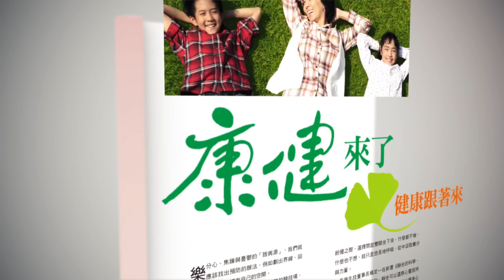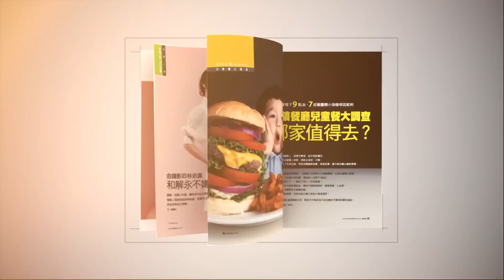【康健來了】掌握四穴位 更年期不煩惱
本集主題：掌握四穴位  更年期不煩惱
本集來賓：台北市立聯合醫院中醫師  楊素卿

更年期到了，難免會有失眠、心情不好、或是骨頭容易痠痛等等惱人的問題產生。《康健》請台北市立聯合醫院中醫師  楊素卿介紹簡單實用的穴位按摩，讓你不再煩惱。

三陰交穴：足內踝上方四指橫寬處。將手指併攏，小指放在內踝尖上，則食指上緣處即是
太谿穴：足內踝跟跟鍵的中間
足三里穴：膝眼下方3寸（四指幅寬）。將手指併攏，食指放在膝眼上，則小指下緣處即是
湧泉穴：腳掌底前半凹陷處，第2、3 腳趾趾縫延伸到足跟連線約1/3 處